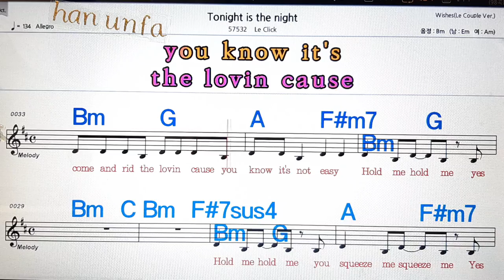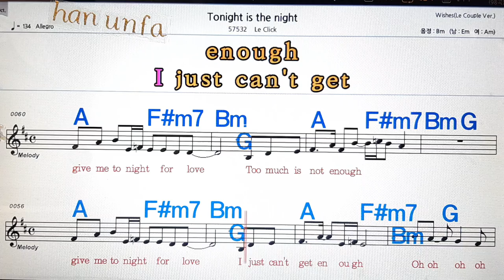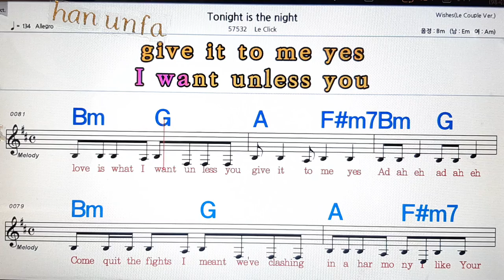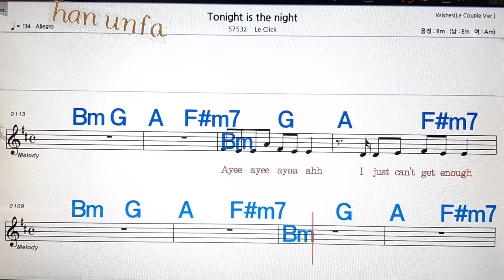Tonight is the night/Le click💋노래방, 통기타 , 코드 큰악보, 가라오케, 반주💖Karaoke, Sheet Music, Chord, MR